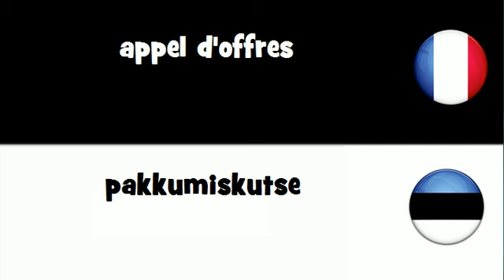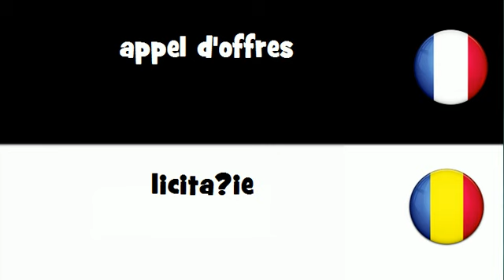Traduction en 20 langues # appel d'offres